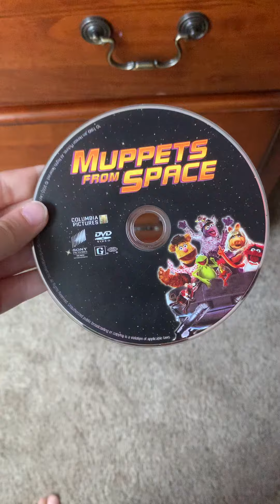Opening To: Muppets From Space 1999 DVD